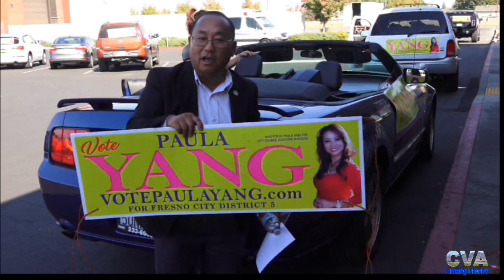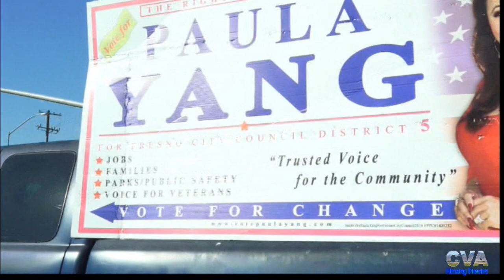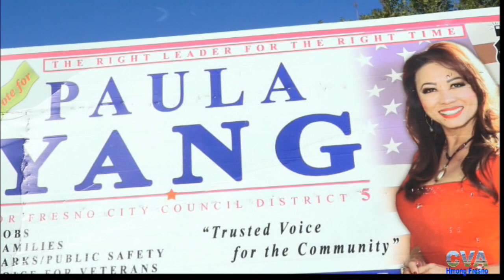paula yaj mus ncig zej zog 1 October 22, 2018